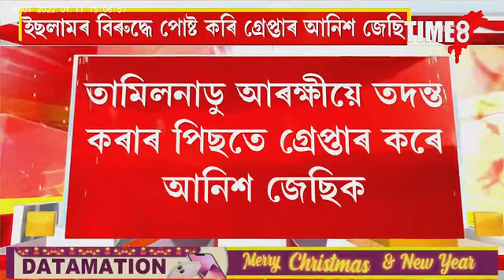ইছলাম-নবী-কোৰাণক অপমান কৰা আনিশক গ্ৰেপ্তাৰ